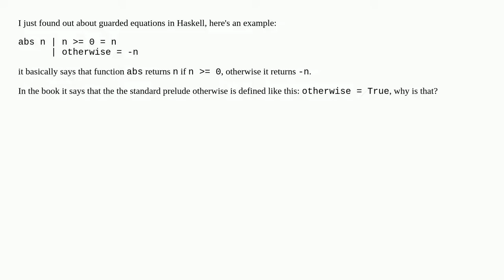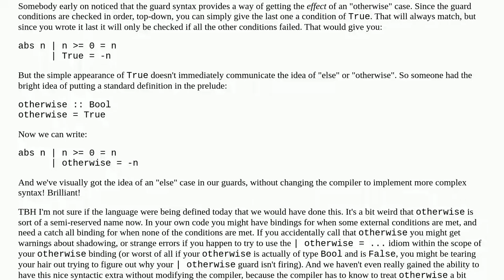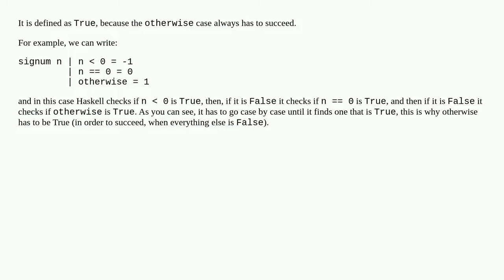Why is otherwise defined as True in Haskell?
A special thanks goes out to the community

  haskell